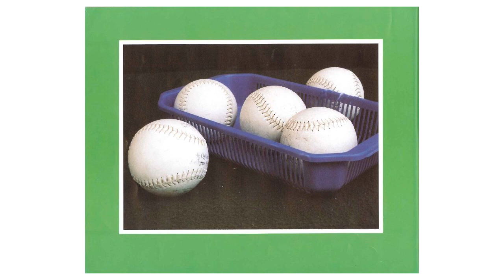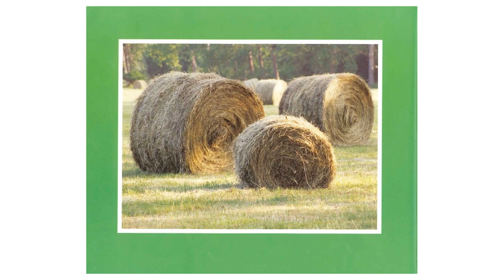Cubes Cones Cylinders and Spheres